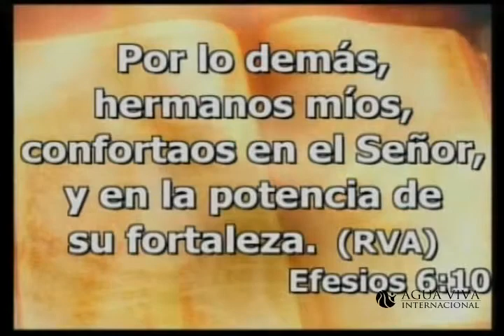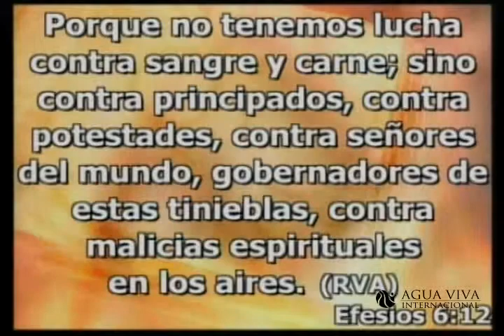Benjamin Domingo Avm